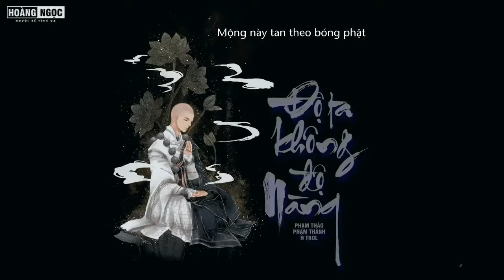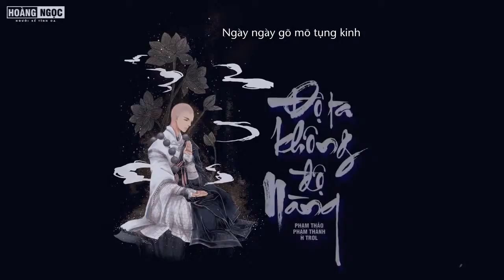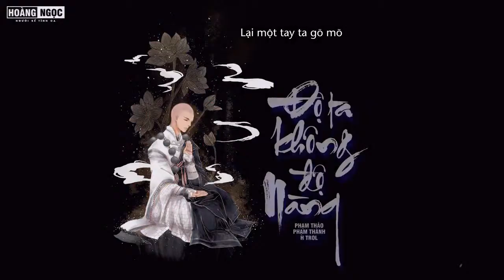Độ Ta Không Độ Nàng (渡我不渡她) Lời Việt | Phạm Thảo x Phạm Thành x HTrol | Gây Nghiện 2019